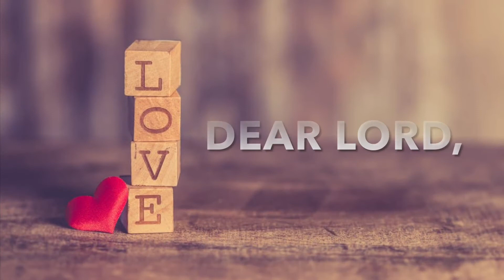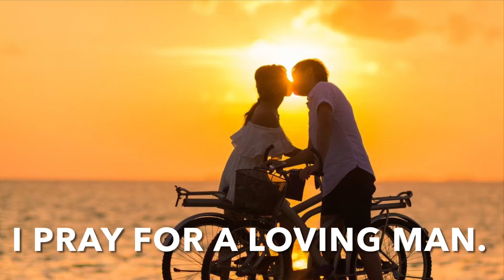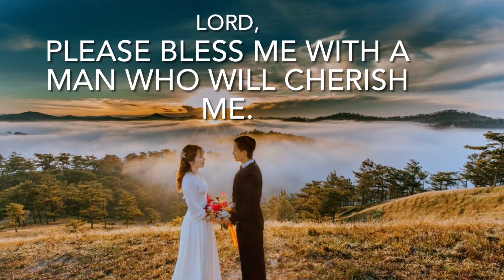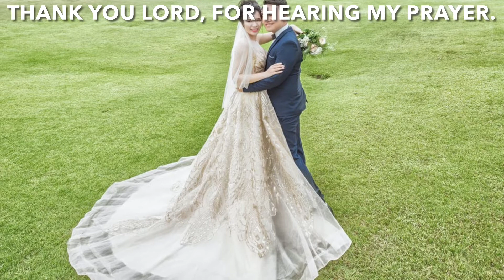Prayer to Find a Husband